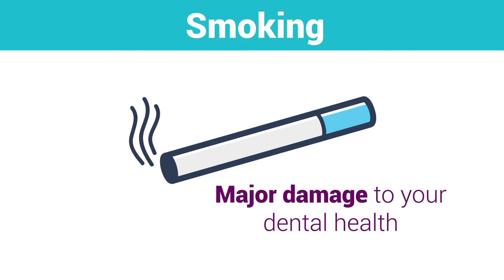Dental Health & Smoking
Smoking can cause major damage to your dental health. Because it increases your risk of developing gum disease, it can lead to tooth loss. It also reduces the supply of blood to your mouth. These factors can lead to delayed healing after oral surgeries like tooth extractions.

Because of smoking, you will have a higher risk of developing oral cancer, plaque, tartar and gum disease. You may suffer from a loss of taste and smell. While some of these issues are fatal, other problems may be merely cosmetic like having stained teeth.

Tar and nicotine can stain your teeth. Over time, your teeth may even turn brown in color and fall out and smoking can also damage the structure of your teeth and gums.

By quitting smoking, you can increase the odds that your teeth will remain in your mouth for the rest of your life.

To learn more about the effects smoking can have on your teeth, go